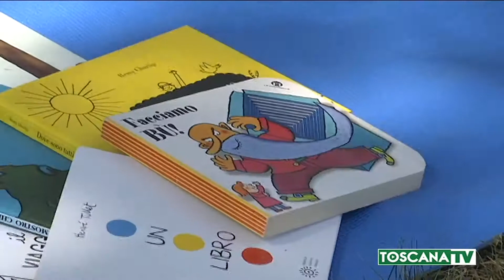2020-06-04 PRATO - PRATI NELLE STORIE, MAESTRA FRANCESCA NON È PIÙ SOLA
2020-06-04 PRATO - PRATI NELLE STORIE, MAESTRA FRANCESCA NON È PIÙ SOLA